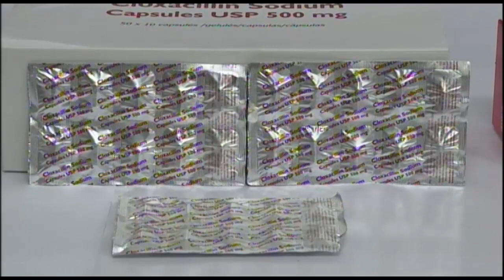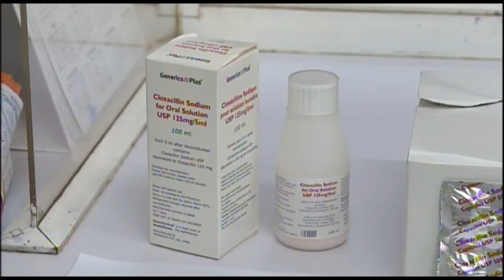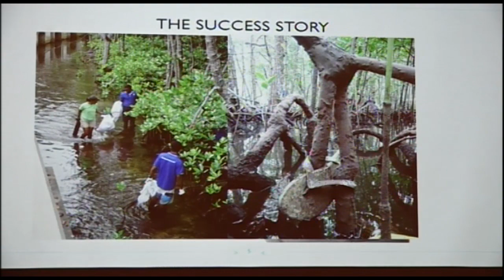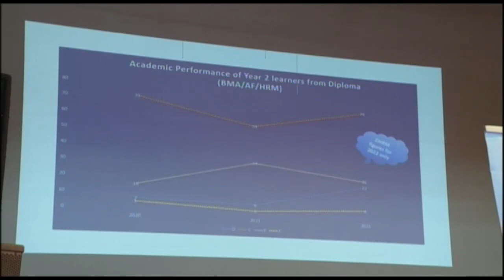7 p.m News 03-02-2023